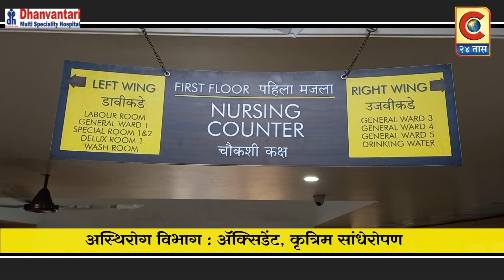संगमनेर - अशोकराव चव्हाण यांच्या बाबतच्या माध्यमांमधील बातम्या खोडसाळपणाच्या -आमदार बाळासाहेब थोरात